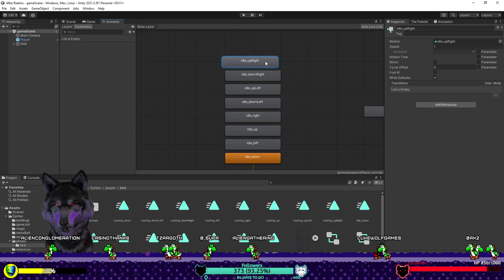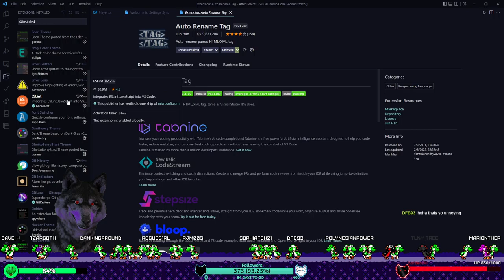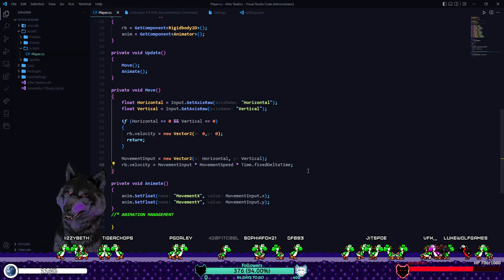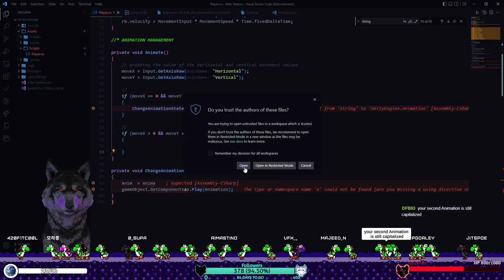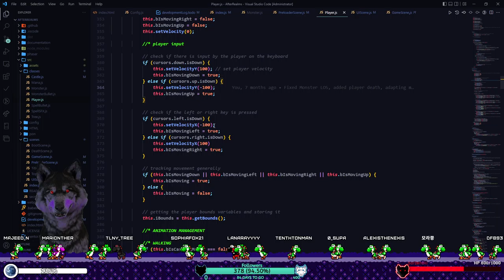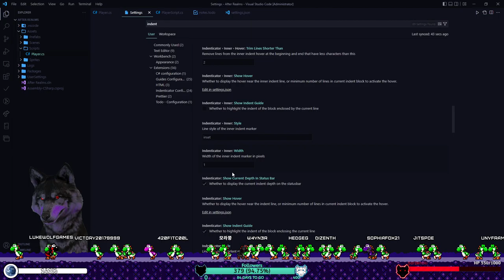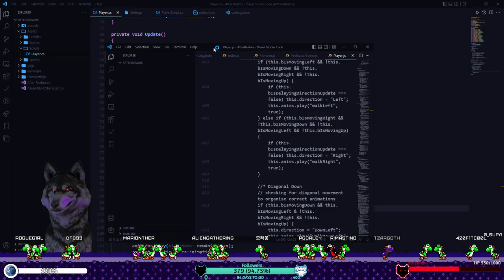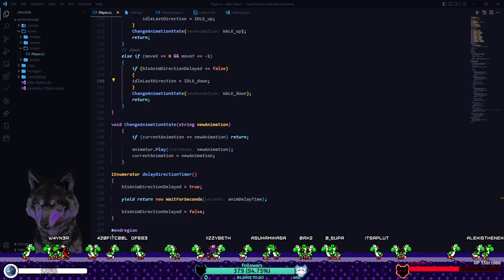C# Coding The Player Character - After Realms Game Development Real Time Strategy Game In Unity #4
C# Coding the animations of the player character and setting up the direction system to play the correct direction animation for idle, moving and casting as well as making the player character move in the game with the camera following.

About Luke Wolf Games:
Hello! My name is Luke Wolf and I'm a game designer from Australia. I come from a non-programming background but have been into game development for a long time. I mainly do coding, programming, game design and game development streams on Twitch and sometimes play games but also like to share my content on YouTube. You may sometimes see me portrayed as a shadow wolf (that is my true form, believe it or not). I like learning, making friends and building a community, so come chill and talk with me!